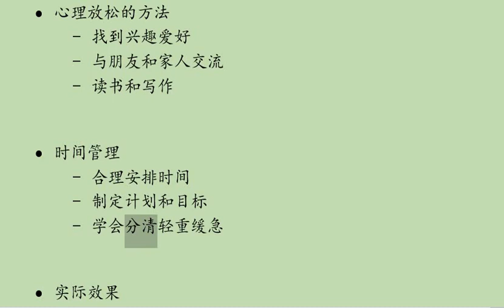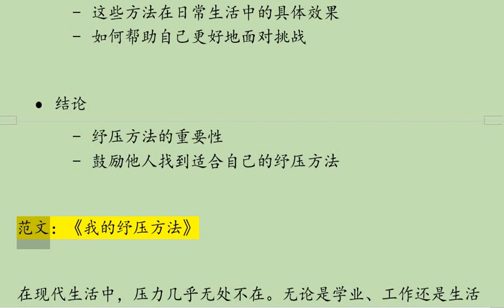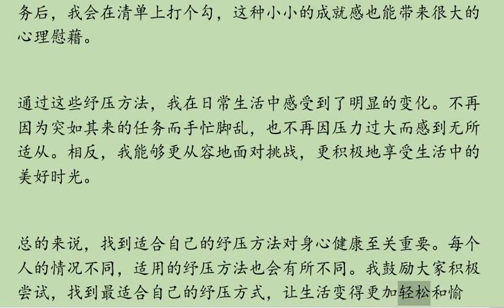20240728 作文 《我的纾压方法》